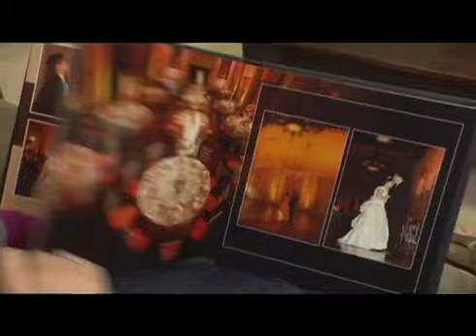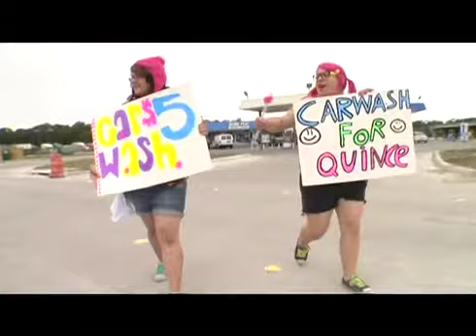MTVtre3s "Quiero Mis 15" Trailer Season 5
Supervising Producer: Sebastian Portillo
Story Producer: Brenda Erazo & Lujan
Director: Milcho
Management: Jim & Gigi
Coordinators: Betsy Ortiz
D.P.'s Cesare Salerno and uno que otro... Kako... Etc.
Shot all over and Then Some!